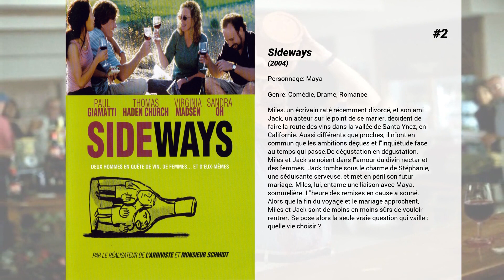Les meilleurs films de Virginia Madsen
Les meilleurs films de Virginia Madsen nous présente...

15. Les fantômes du passé
Le 12 juin 1963, l'activiste noir Medgar Evers est abattu par Byron De La Beckwith. Bien que la culpabilité de l'assassin, raciste avoué, ne fasse aucun doute, l'homme est acquitté par un jury composé de Blancs. Vingt-cinq ans plus tard, Myrlie, veuve de la victime, demande au procureur Bobby DeLaughter de rouvrir le dossier. L'ambitieux juriste se laisse convaincre, malgré l'opposition de son épouse, qui craint de le voir compromettre sa carrière. Il ne tarde pas à comprendre que le procès a été bâclé. Son travail est d'autant plus difficile que la plupart des témoins de l'époque sont morts ou refusent de comparaître. Mais DeLaughter rencontre un homme, qui dit avoir entendu De La Beckwith se vanter d'avoir tué Evers au cours d'un meeting organisé par un groupe d'extrême droite...

14. The Prophecy
Une bataille se joue entre Dieu et Lucifer et, tant que cette guerre dure, les âmes ne peuvent quitter le corps des morts. Ainsi, Gabriel descend sur Terre afin de chercher des combattants tandis que Dieu envoie Simon pour l'arrêter. Il va être aidé par un prêtre devenu policier.

13. Candyman
Helen Lyle (Virginia Madsen) est étudiante à l'université d'Illinois à Chicago et mariée à un professeur, Trevor (Jean-Louis dans la version française). Avec son amie Bernadette, elles rédigent une thèse sur les légendes urbaines et les croyances populaires. Au cours de ses investigations, elle est interpellée par une histoire récurrente, celle du mythique Candyman qui terrorise les habitants du quartier défavorisé de Cabrini Green depuis des décennies, assassinant des femmes et des enfants principalement. Helen sentant qu'elle tient là l'occasion rêvée de pimenter son travail, convainc Bernadette d'aller enquêter sur les lieux mêmes des crimes, dans la cité sordide de Cabrini Green, un ghetto noir livré aux gangs et à la misère.

12. 1985
En pleine crise du SIDA, un jeune homme introverti rentre chez lui pour Noël et doit révéler sa condition à sa famille conservatrice.

11. Hot Spot
Le mystérieux Harry Madox est engagé comme vendeur de voitures dans une petite ville paisible du Texas. Il fait la connaissance de la gentille et naïve Gloria, et de la torride Dolly, la femme de son patron. Entretenant une liaison avec les deux femmes, il s'intéresse également de très près à la banque locale...

10. The Last Show
Un samedi soir pluvieux à Saint Paul, la foule se presse au Fitzgerald Theater pour assister au show radiophonique hebdomadaire "A Prairie Home Companion".Depuis 30 ans, ses vedettes, ses joyeuses fausses réclames et ses amuseurs rétro ont atteint la gloire et survivent au règne de la télévision.Les Johnson Sisters, Yolanda et Rhonda, un duo de chanteuses légèrement passées de mode, sont au bord de la crise de nerfs. Dusty et Lefty, héros d'un numéro de cow-boys à l'humour douteux, s'apprêtent à entrer en scène.En coulisses, le chef de la sécurité, Guy Noir, poursuit une jeune femme étrangement apparue... Quant au maître de cérémonie de cette joyeuse petite entreprise, GK, il présente l'émission de ce soir avec plus de détachement que d'habitude.La station de radio vient d'être vendue à un groupe texan. Ce show est peut-être le dernier mais le spectacle doit continuer.

9. Le Nombre 23
Walter, un contrôleur animalier mène une vie tranquille avec sa femme pâtissière Agatha et leur fils Robin. Pour son anniversaire, Agatha offre à Walter un livre qui détaille l'obsession meurtrière de l'étrange détective Petitou pour le nombre 23. Peu à peu, l'univers du livre envahit son quotidien...

8. Joy
Inspiré d'une histoire vraie, JOY décrit le fascinant et émouvant parcours, sur 40 ans, d'une femme farouchement déterminée à réussir, en dépit de son excentrique et dysfonctionnelle famille, et à fonder un empire d’un milliard de dollars. Au-delà de la femme d’exception, Joy incarne le rêve américain dans cette comédie dramatique, mêlant portrait de famille, trahisons, déraison et sentiments.

7. Creator
Harry Wolper, lauréat de Prix Nobel en biologie, est obsédé par la possibilité de cloner sa bien-aimée défunte épouse, Lucy. Aidé par l'étudiant Boris Lafkin et une fille excentrique donneuse d'ovule, Meli, il réussit enfin dans le processus de clonage. Mais les liens entre vivants sont parfois plus forts qu'un amour défunt...

6. Watch Out
Dans un quartier résidentiel calme, la jeune Ashley est loin de se douter de ce qui l'attend quand un...